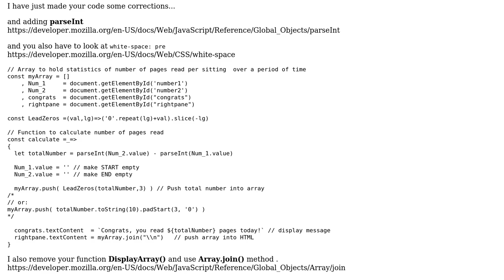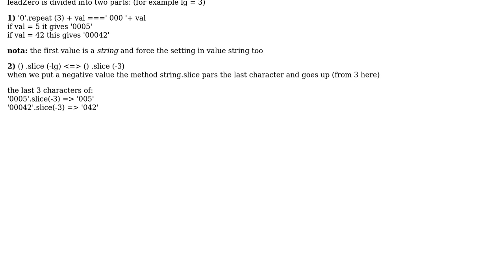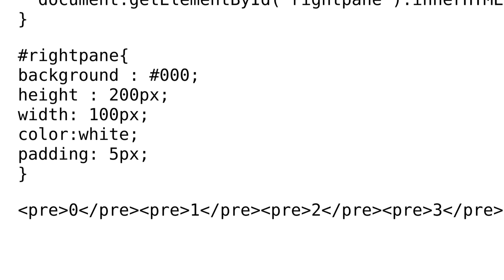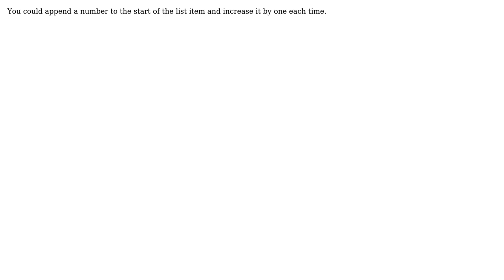How can I display an array in HTML so that numbers are broken into new line? (4 Solutions!!)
How can I display an array in HTML so that numbers are broken into new line?

With thanks & praise to God, and with thanks to the many people who have made this project possible! | Content (except music & images) licensed under CC BY-SA | Music | Images & others | With thanks to user Vash user rustycodecs user Mister Jojo user kajdzo user Chris and the Stack Exchange Network Trademarks are property of their respective owners. You are responsible for your own actions.